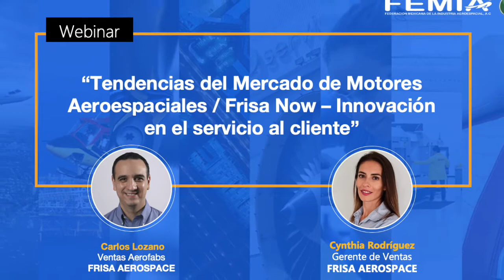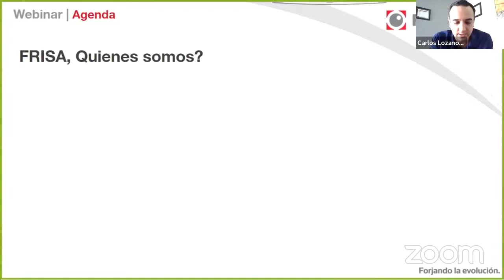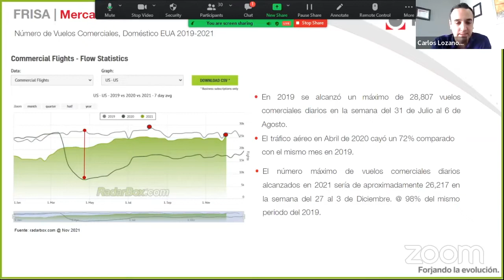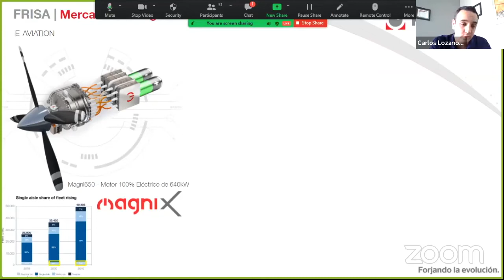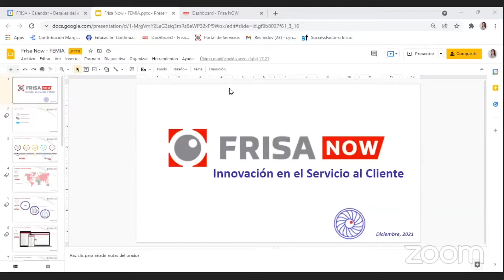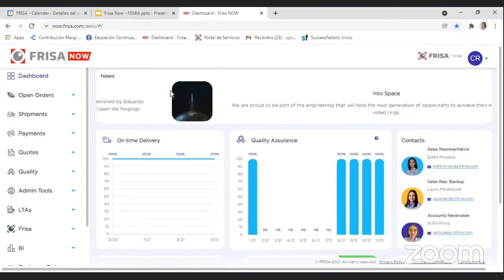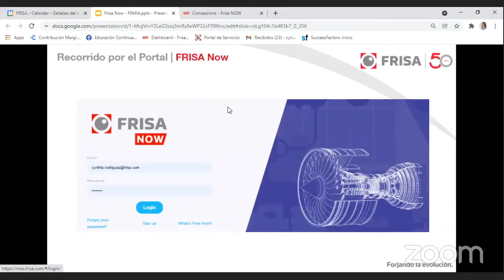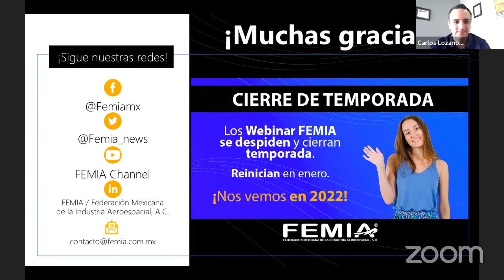"Tendencia del Mercado de Motores Aeroespaciales/Frisa Now - Innovación en el servicio al cliente"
La Federación Mexicana de Industria Aeroespacial organiza una serie de webinars para guiar a los proveedores sobre los diferentes servicios requeridos en el sector aeroespacial, así como capacidades de manufactura en la integración de una aeronave.

En esta ocasión, nuestros especialistas nos explicarán a detalle el estado actual del mercado de motores aeronáuticos comerciales, expectativas a mediano plazo y otras tendencias comerciales. Además hablaremos acerca de la herramienta que desarrollamos en Frisa para que el cliente pueda tener acceso pueda revisar el estatus de sus pedidos, cotizaciones, embarques, estados de cuenta, etc. en cualquier lugar, en todo momento.

Ponentes:
Carlos Lozano
NPI Project Manager
Frisa Aerospace

Cynthia Rodríguez Cabrera
Gerente de Ventas
Frisa Aerospace